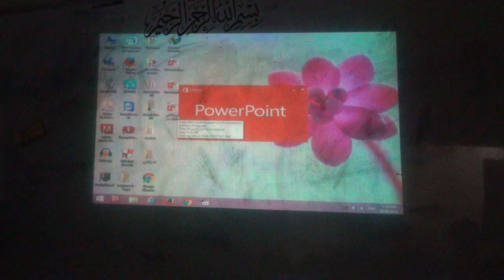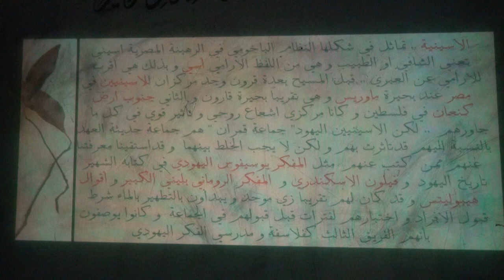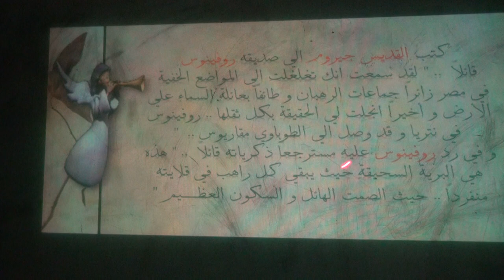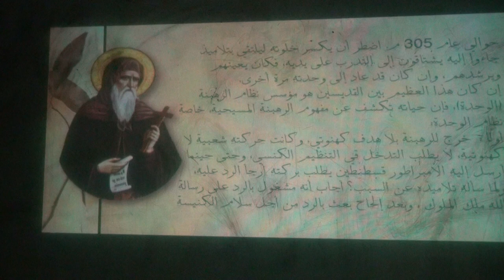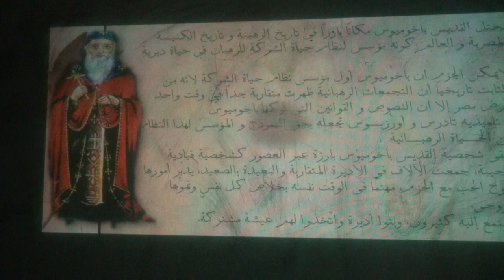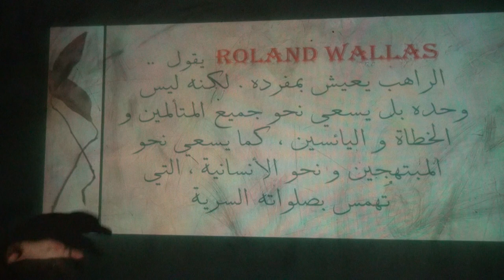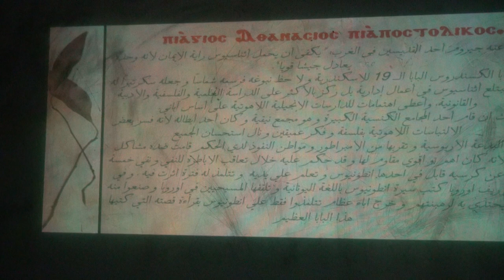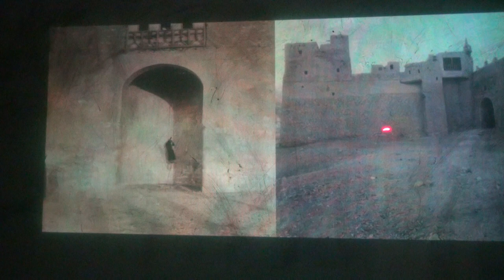دخول المسيحية مصر ونشأة الرهبنة من المصادر الاجنبية - مجموعة Ib In KMT ج1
محاضرة مجموعة  IB IN KMT
عن دخول المسيحية مصر ونشأة الرهبنة من المصادر الاجنبية

وتم التصوير والنشر بموافقة
بموافقة المجموعة
ا.أحمد نور الدين  رئيس النقابة الفرعية للمرشدين السياحيين للجيزة وشمال الصعيد

المحاضرة ضمن لقاء الاربعاء الاسبوعى بالنقابة الفرعية بالجيزة
بتاريخ26 سبتمبر 2018